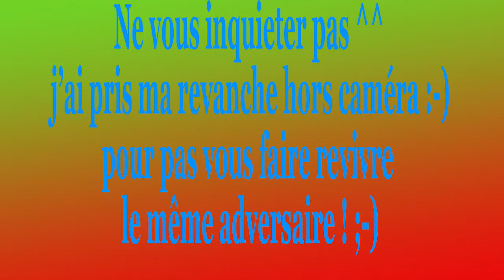Hearthstone #2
On se retrouve pour la suite de notre gameplay sur Hearthstone, nous allons finir le didacticiel et apprendre les autres bases ainsi que découvrir de nouvelle carte ainsi que des personnages.